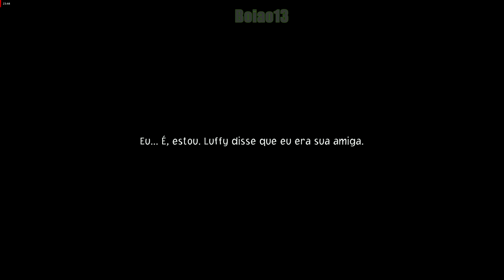One Piece Odyssey - Guerra dos Maiorais : Marineford #2 (parte 30)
✔️ Por favor, não se esqueça de conferir este canal : ✔️